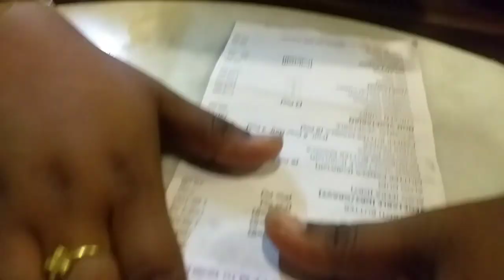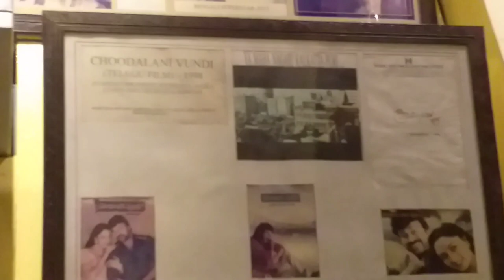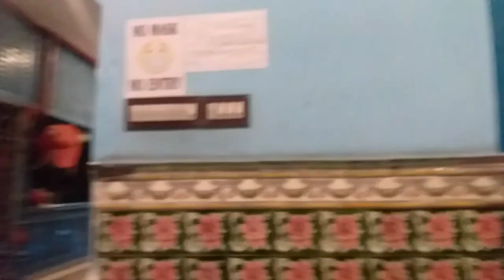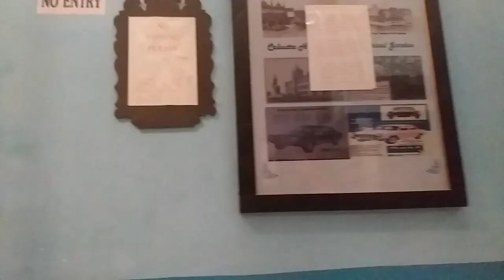fine arts college trip | episode 4 | government college of fine arts chennai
I hope you all have enjoyed by seeing this video so

 We are running a drawing school called SARA'S ARTS ACADEMY. No age limits for art & we are offering Online class also .